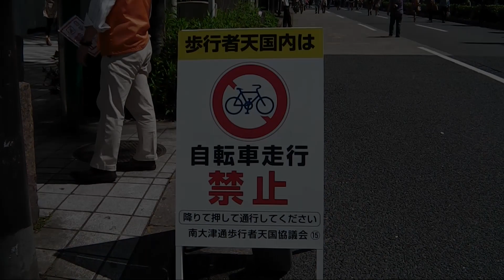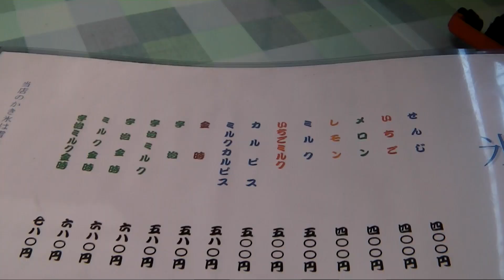Kakigori Kakuozan Nagoya ポタリング途中の一服:Gourmet Report グルメレポート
今日のグルメリポート。

伏見のギャラリーで、お友達が絵の展覧会をやってたのです。
せっかくなんで見に行ってきました。
特に急ぐこともなく、天気もまぁまぁだったので、KHSの折りたたみ自転車でポタリング。

帰りの途中では、LOFTとかでお買い物したりして。
日曜日だったので、大津通りでは歩行者天国。
いっぱい人がいますねぇ。
何十年か前もココで歩行者天国をやってましたが、こんなに人がいましたっけ？
ロックとか踊ってる人は見たような気がしますが。
今は踊ってる人いませんねぇ。

ちょっと暑い日だったので、帰り道では冷たいものが欲しくなったんです。
県道名古屋長久手線を通って帰るわけですが、寄ろうと思った池下のフルーツ屋さんは満員。
並んでました。
フルーツソースのかき氷を食べたいところでしたがあきらめたわ。
おいしいんだけどなぁ。
残念。

じゃぁ、ちょっと考えて、覚王山にも氷が食べられるところがあるのを思い出しました。
なんか、素朴な感じのお好み焼き屋さんがやってるかき氷。
安くておいしい。

ふわふわの、あたしの好きなタイプのかき氷。
色はついてなくていいのよ。
ちょっと甘いのがかかってれば、自転車で疲れた体にうれしい。

いい感じのお店でしょ。
店の前ではみたらしを焼いてます。
ちょっと休憩したり、軽くお食事するのに最適。

Was sunny day.
I went to shopping by bicycle .
It is KHS folding bike .

Since it is Sunday, Pedestrian zone is done in the Sakae of Nagoya.

On the way home, we have a break at Kakuozan.
We ate Kakigori.

Very delectable.

ビデオカメラは、パナソニック HX-WA10を使用しました。
編集は EDIUS5.5 です。

食べ歩き
グルメリポート

MIMINOME-MOVIE
みみさん
Mimi-san